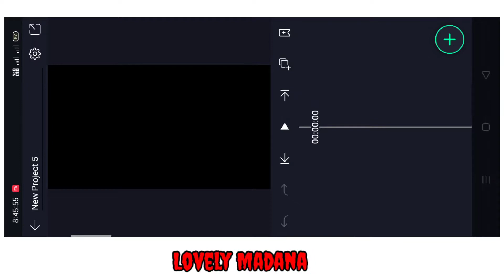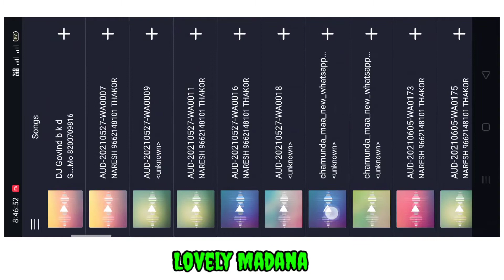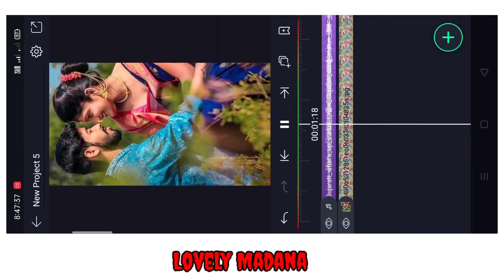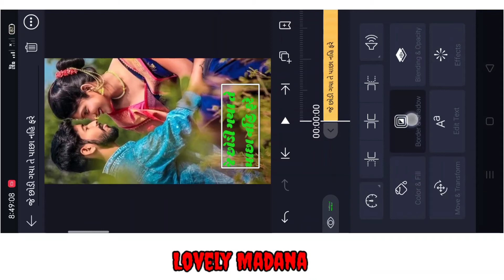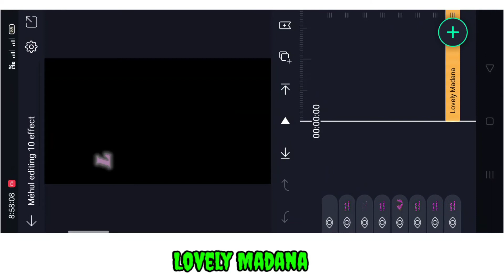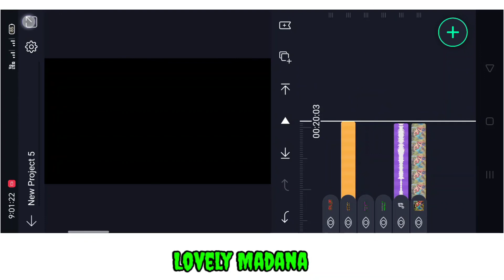Trending Text effects WhatsApp status Editing || Alight Motion Gujarati status Editing